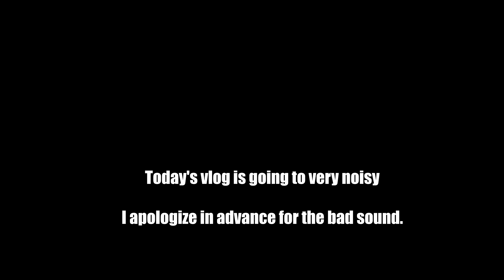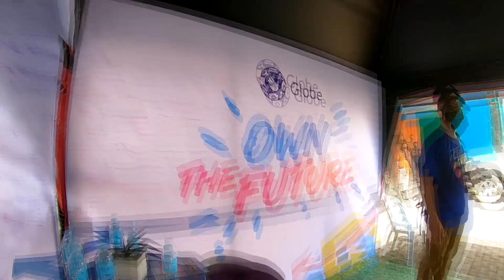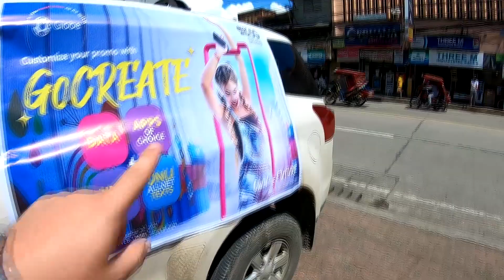Shooting a Promo Video with Hot Models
DAY 282/365

Thank you vlog for having me during your event and promo video.
Here is what's the new promo is all about:

Globe Prepaid's New promo- GoCreate
Now, Boholanos can customize their own promo in 3 simple steps via the new GlobeOne App.

Step 1 choose your validity and giga bytes for all sites.
Step 2 add the apps of your choice and calls to all networks.
Step 3  pay and enjoy your own created promo.

Plus an added bonus, all GoCREATE promos already come with free unli allnet texts!

To know more about it. Visit Globe's booth located at Aldea Photo Center along CPG Ave, Tagbilaran City or download the GlobeOne App on IOS and Android.
Camera: GoPro Hero 7 Black
Microphone: Rode Videomicro
Light: Lume Cube 2.0
Drone: DJI Mavic Mini 2
Edited on: Sony Vegas